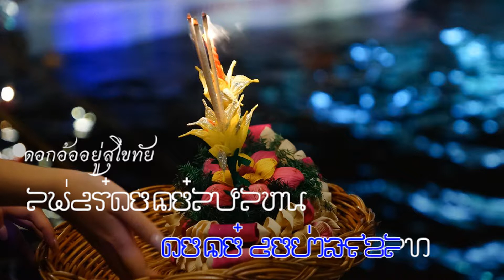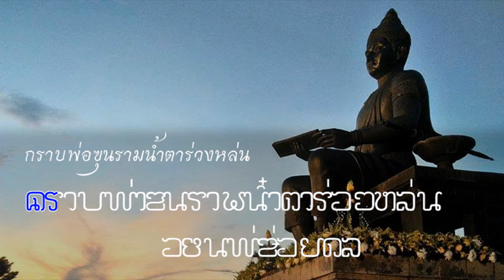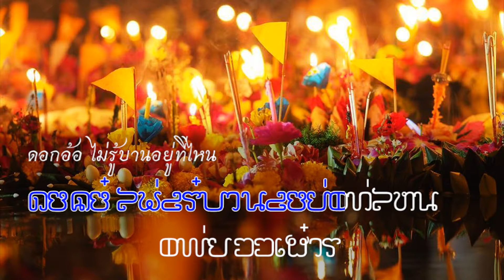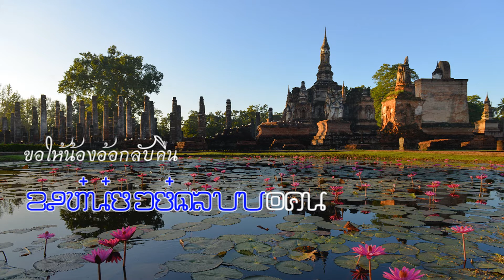ดอกอ้อสุโขทัย : สดใส รุ่งโพธิ์ทอง (ลายสือไทย Laisuethai)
ดอกอ้อสุโขทัย

เนื้อร้อง/ทำนอง : สุชาติ เทียนทอง
ขับร้อง : สดใส รุ่งโพธิ์ทอง

ดอกคูน กำลังจะบานแล้วหนอ
ดอกอ้อ ไม่รู้บานอยู่ที่ไหน
พี่เฝ้าแต่รอ ดอกอ้ออยู่สุโขทัย
ไม่รู้ดอกอ้อไปไหน หายไปแล้วไม่หวนมา

ดอกอ้อ จะสวยหรือหล่นโรยรา
พี่เฝ้าแต่รอ ดอกอ้ออยู่ไม่เห็นมา
ชะเง้อนั่งเหม่อมองหา น้ำตานองหน้าโศกศัลย์

กราบพ่อขุนรามน้ำตาร่วงหล่น
วอนพ่อช่วยดล หัวใจให้อ้อผูกพัน
กลับคืนเมืองเก่า ที่เราเคยรักร่วมกัน
ให้อ้อกับลูกสุขสันต์ พบกันที่สุโขทัย

พี่ยังเฝ้ารอ ดอกอ้ออยู่สุโขทัย
พี่รอเพื่อให้อภัย ขอให้น้องอ้อกลับคืน
(ซ้ำ *)